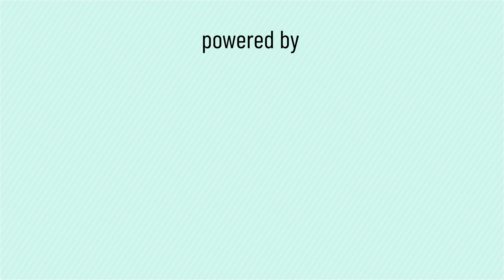Inside the Blockchain: Was ist eine Blockchain?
Matthias Tarasiewicz, Gründer des RIAT Instituts, erklärt die Herkunft, Funktionsweisen und Anwendungsfälle der Blockchain.